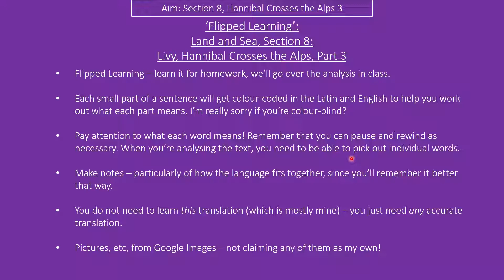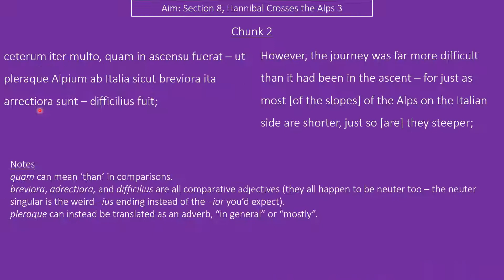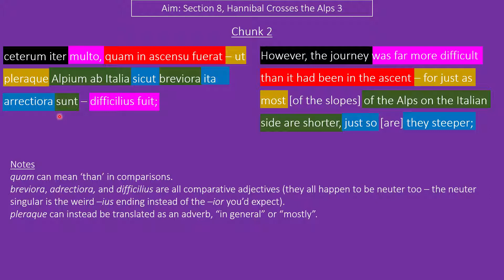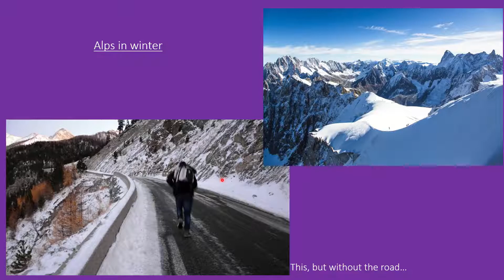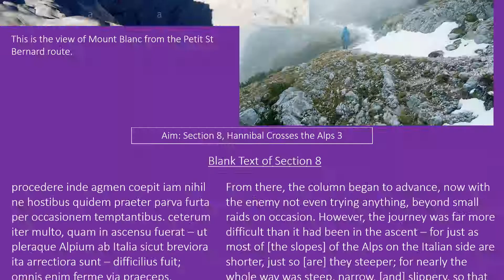Land and Sea, Section 8, GCSE Latin 2020-2022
A word-by-word translation of the eighth section of the Land and Sea option, from OCR GCSE Latin Prose Literature, examined in Summer 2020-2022.